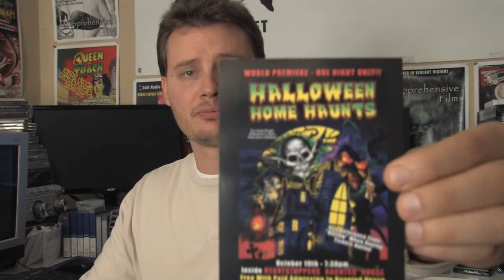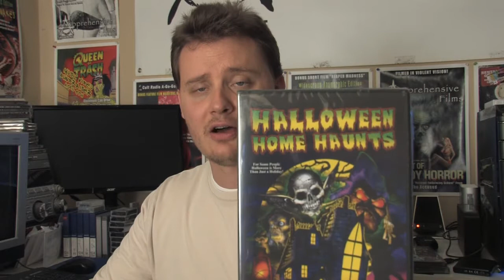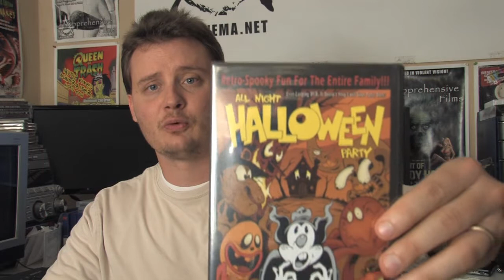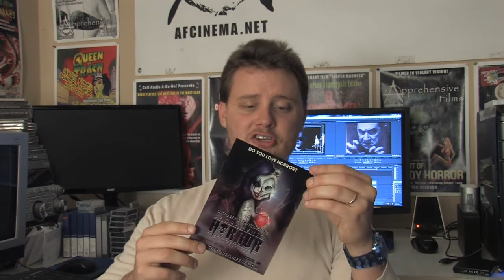Apprehensive Films Video Blog (VLOG) 9-21-13 Halloween Home Haunts Soundtrack, Children of Dracula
This is Apprehensive Films Video Blog (VLOG) for 9-21-13. We talk about Halloween Home Haunts World Premiere, the soundtrack, Children of Dracula, The Al Night Halloween Party DVD, The Orlok Coffin Box Set and the Sacramento Horror Film Festival.